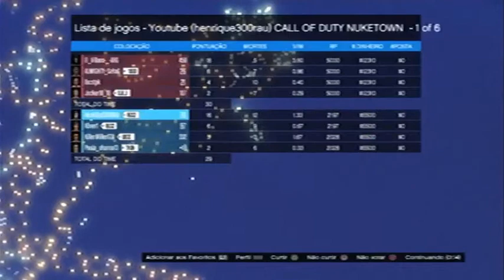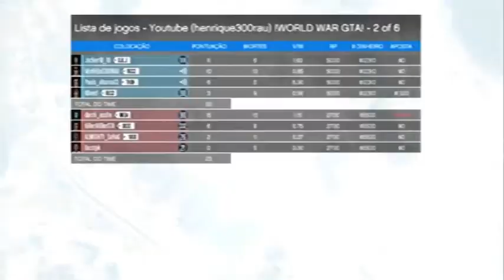GTA V - Perdi jogando na minha própria lista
Eai galera beleza, o importante não é apenas ganhar, porque entre milhares de jogadores é tolice pensar que somos invencíveis,  devemos confiar na nossa capacidade é claro, porém é importante saber ganhar e saber vencer, esse sim é o pensamento de um verdadeiro vencedor ^.^